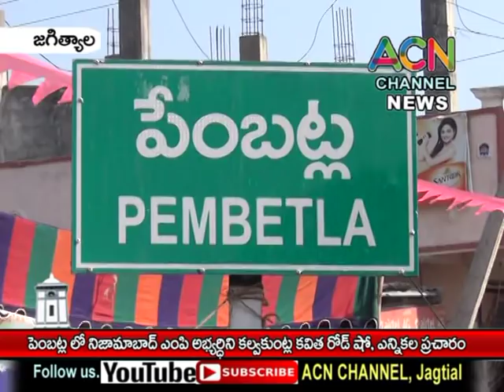జగిత్యాల : పెంబట్ల లో నిజామాబాబాద్ ఎంపి అభ్యర్థిని కల్వకుంట్ల కవిత రోడ్ షో, ఎన్నికల ప్రచారం